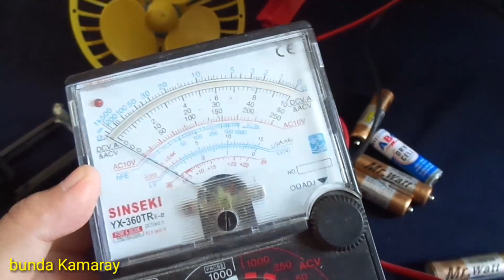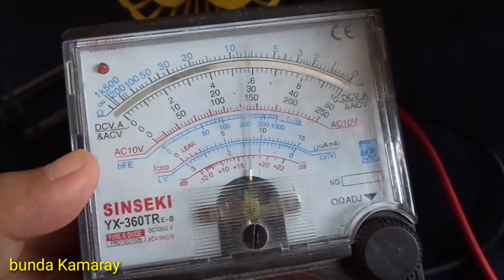mini fan toy battery - Mengecek baterai dan memeriksa Kipas angin mainan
Sebelum menghidupkan mainan, tentunya lebih baik memeriksa keadaan baterai dan kondisi mainan tersebut. Dalam video ini kami Mengecek baterai dengan multitester dan memeriksa keadaan Kipas angin mainan. Lebih jelas untuk langkah langkahnya, bisa lihat video ini sampai selesai.
Semoga bermanfaat.
Bagi penggemar kipas angin, melihat baling baling kipas angin yang berputar merupakan sesuatu yang menyenangkan dan menghibur serta menimbulkan sensasi yang lain. Namun apabila ada anak, kegiatan ini wajib dan dan harus didampingi oleh orang tua atau pengasuh. Serta wajib waspada agar tidak terjadi hal hal yang tidak kita inginkan.
Bagi penggemar kipas angin, selamat menikmati video ini. Semoga terhibur.
Terima kasih